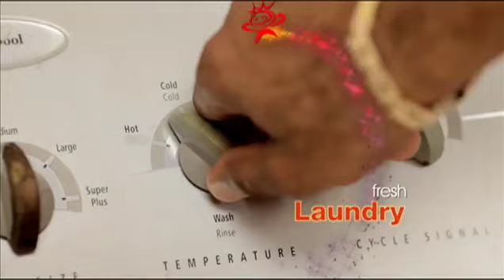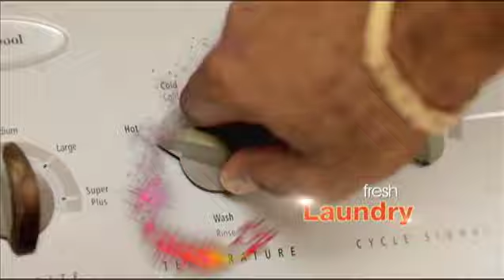6 PM NEWS UPDATE - MARCH 27, 2014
A major shakeup at the Barbados Tourism Authority
Credit Union officials predict massive losses from proposed taxes.
Vybz Kartel to be sentenced next Thursday
.. and more in the 6pm update.